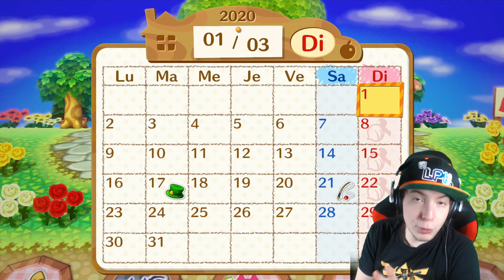Le PIRE jeu ANIMAL CROSSING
bonjour à tous nous nous retrouvons pour pas forcement passer un bon moment encore une fois et nous allons découvrir et déterrer le dernier jeu animal crossing sorti sur console (avant la switch du coup tu vEU TBATRTZE je veux bien entendu parler d'animal crossing poCKET CAMP (non c'est pas vrai mais j'aime pas ce jeu non plus) on va plutôt parler d'animal crossing amiibo festival le fameux jeu de la wii u qui s'est vendu à 13 exemplaires dans le grand est (j'en ai acheté 2) et aujourd'hui je vais vous faire comprendre pourquoi animal crossing a failli disparaître à jamais dans les flammes de l'enfer du capitalisme feat tibo inshape

✉ Adresse pour nous écrire :
LAUPOK
BP 42125
52905 CHAUMONT CEDEX 9